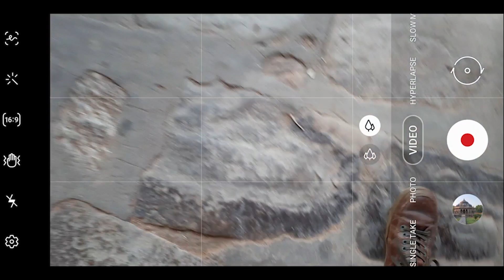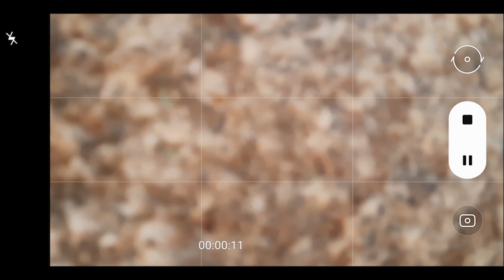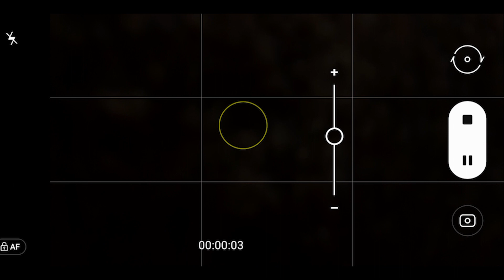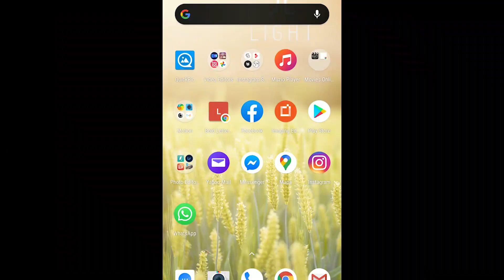Samsung Auto Exposure AE-L and Focus Lock AF-L Inbuilt Camera || Hidden Feature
Hello Friend's and welcome back to the another video. In this video I'll tell you how to Lock you Auto Exposure in Samsung Galaxy M31s. Hidden Trick in Galaxy M31s.

Mirage Blue, 6GB RAM, 128GB Storage
Mirage Blue, 8GB RAM, 128GB Storage:
Mirage Black, 8GB RAM, 128GB Storage:

MonsterShot M31s

10 Basic Composition Rules In Photography For Mobile, DSLR and GoPro Photographers
How to click Milkyway, Star Trails and Light painting shots from Mobile Phone

OnePlus 5t

Tripod:
Manfrotto BeFree 2in1 Twist Lock
Joby 3k Gorillapod

Pen Tablet:
Wacom Intuos Pro Medium Paper Edition
Wacom Intuos Pro Medium
Wacom Intuos Pro Large

Camera Bag:
Vanguard Altra Rise 49
Vanguard Vesta Aspire 41 NV